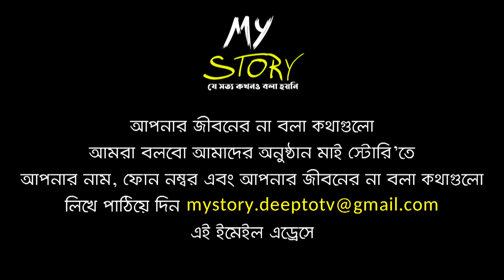মাত্র ৭০০ টাকা নিয়ে আমার মেয়েকে নিয়ে ময়মনসিংহ গিয়েছিলাম | My Story EP 11 | Clip 7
আপনার জীবনের না বলা কথাগুলো আমরা বলবো আমাদের অনুষ্ঠান "মাই স্টোরি" তে…
আপনার নাম, ফোন নম্বর এবং আপনার জীবনের না বলা কথাগুলো লিখে পাঠিয়ে দিন এই

দেখুন "মাই স্টোরি" শুধুমাত্র দীপ্ত টিভির ফেসবুক পেজ এবং ইউটিউব চ্যানেলে প্রতি শনিবার রাত ১০টায়

Deepto TV address:
7/A/GA Tejgaon Industrial Area, Dhaka 1208, BANGLADESH